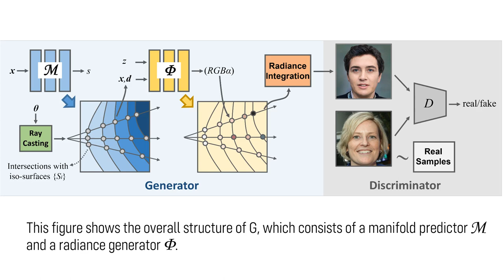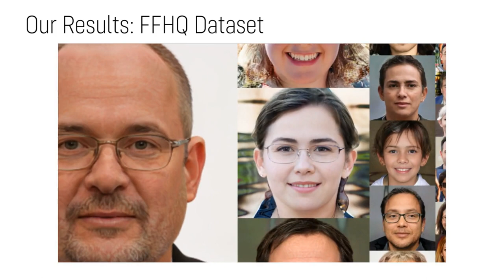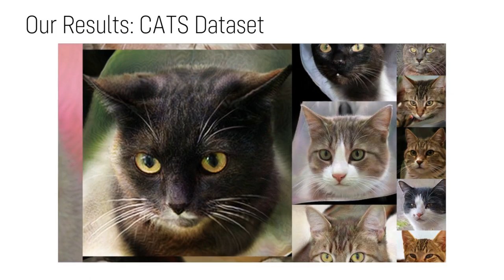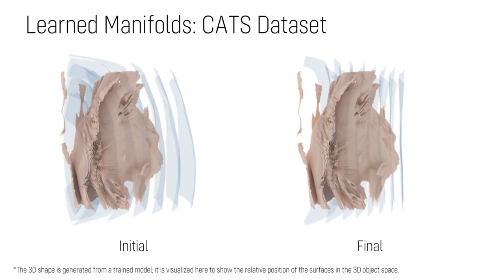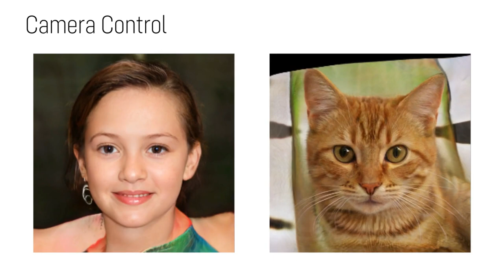GRAM: Generative Radiance Manifolds for 3D-Aware Image Generation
3D-aware image generative modeling aims to generate 3D-consistent images with explicitly controllable camera poses. Recent works have shown promising results by training neural radiance field (NeRF) generators on unstructured 2D image collections, but they still can not generate highly-realistic images with fine details. A critical reason is that the high memory and computation cost of volumetric representation learning greatly restricts the number of point samples for radiance integration during training. Deficient point sampling not only limits the expressive power of the generator to handle high-frequency details but also impedes effective GAN training due to the noise caused by unstable Monte Carlo sampling. We propose a novel approach that regulates point sampling and radiance field learning on 2D manifolds, embodied as a set of implicit surfaces in the 3D volume learned with GAN training. For each viewing ray, we calculate the ray-surface intersections and accumulate their radiance predicted by the network. We show that by training and rendering such radiance manifolds, our generator can produce high quality images with realistic fine details and strong visual 3D consistency.